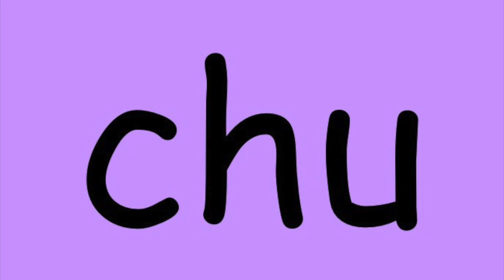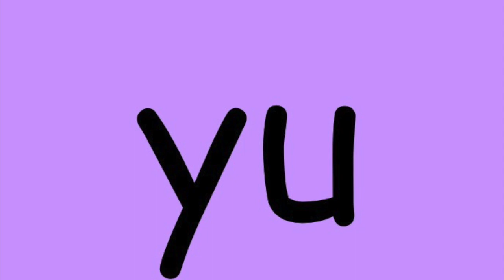Silabas con U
This video is about Silabas con U